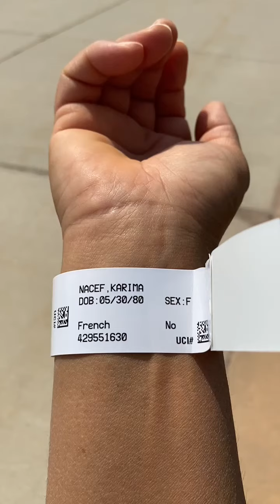People’s who works with conscience and humanity July 20/2021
People who work with conscience and humanity
Let's put videos from different countries to see what difference